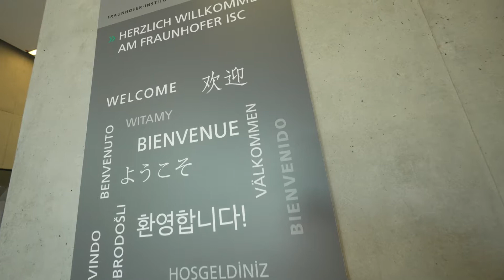Destinations in Motion Würzburg - Fraunhofer-Institut für Silicatforschung ISC